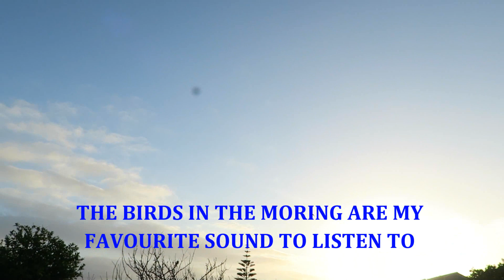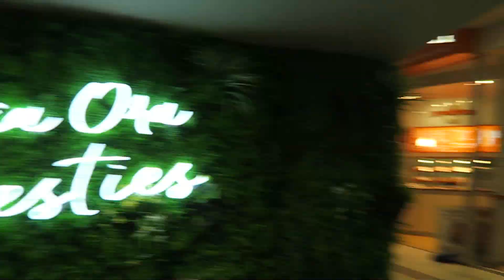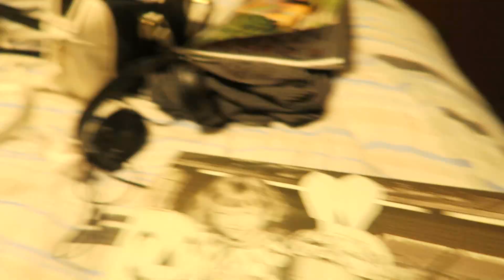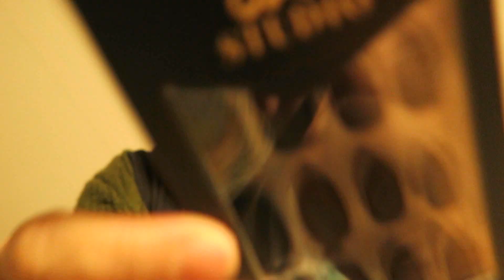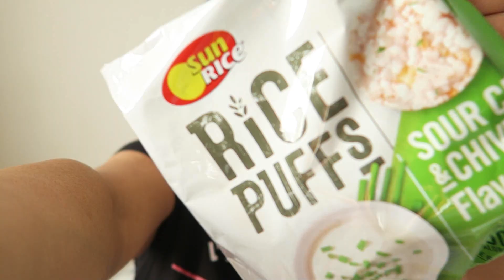WEEKLY VLOG 2021.. CAR MAINTENANCE.. KMART IS A VIBE.. MORE SNACKS..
Welcome back friends :D.. This week I'm feeling abit off & my week was draining my energy.. Owning a car is a blessing but the maintenance & up keep of it is another level.. Kmart is a whole vibe especially when you find the things you've been wanting.. And of course I share with you more of my favourite snacks hahaha.. Thank you for watching & if you have enjoyed then don't forget to HIT that SUBSCRIBE button before you leave x

Weekly Vlogs Posted On Mondays @ 3PM
Catch Up Fridays Posted On Fridays @ 3PM